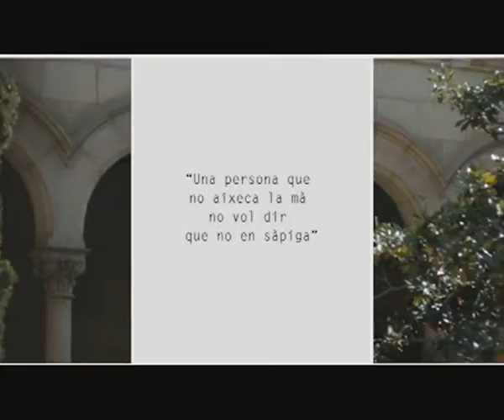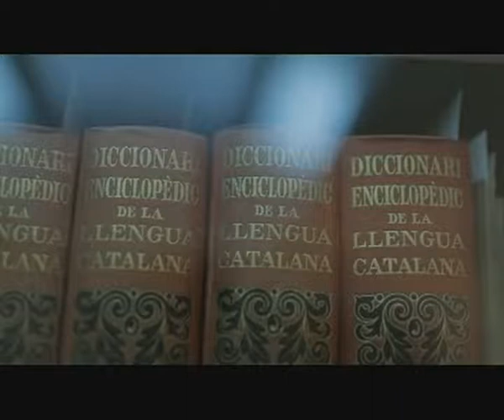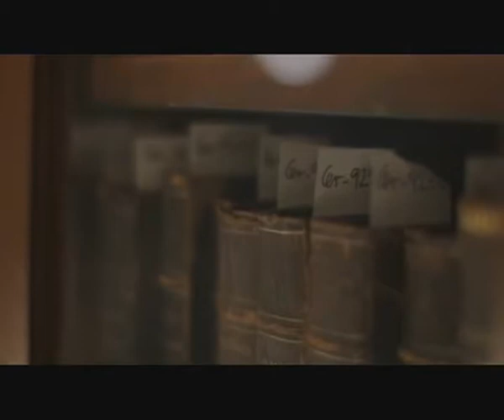Dona i Ciència - DeuWatts - 25/04/2017 en BTV